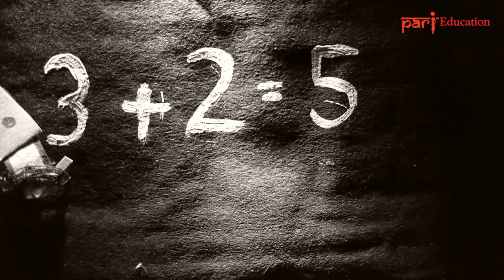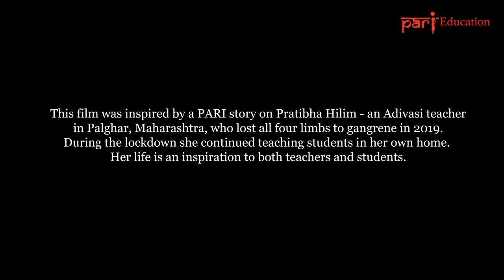Teaching Spirit: paper theatre film based on school teacher who lost her limbs to gangrene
This film was inspired by a PARI story on Pratibha Hilim – an Adivasi teacher in Palghar, Maharashtra, who lost all four limbs to gangrene in 2019. During the lockdown she continued teaching students in her own home. Her life is an inspiration to both teachers and students.